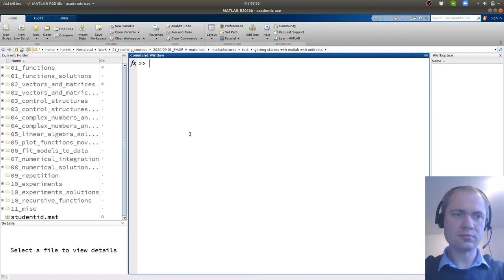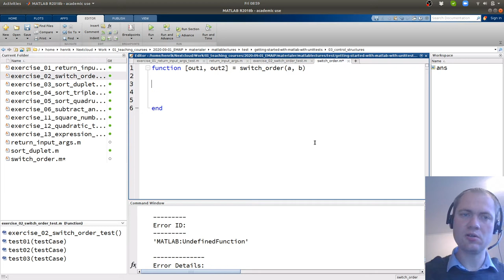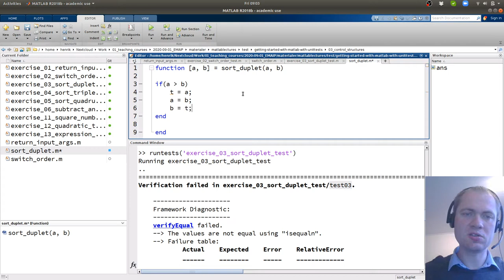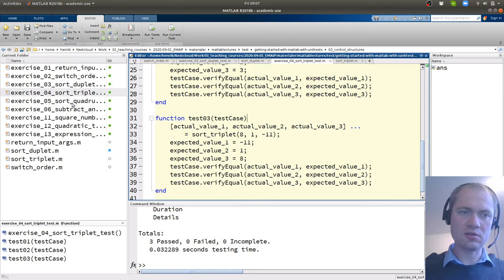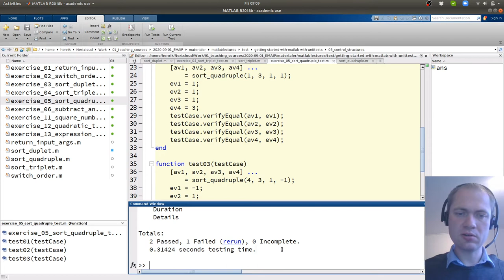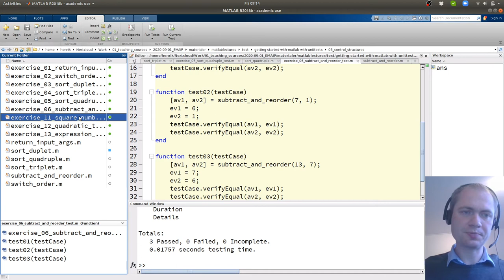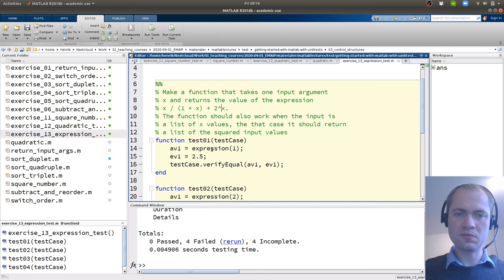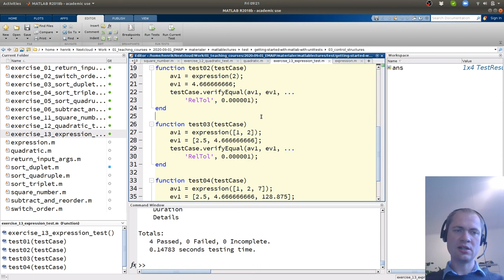Løsning af opgavesæt 3 i matlab